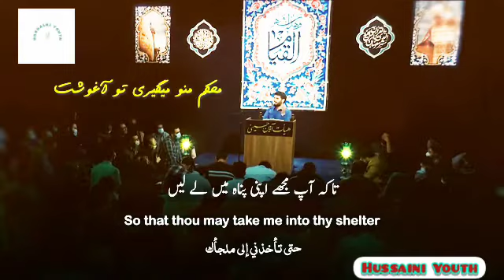shabejuma iltimaas e dua